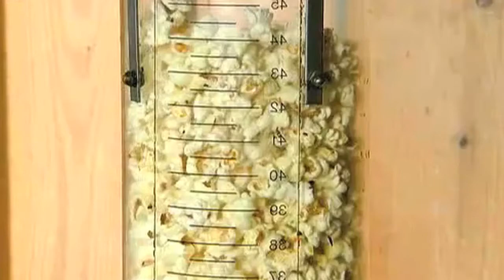[From Series - S01 E03] From Pop Corn to Mais Cob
From Pop Corn to Mais Cob